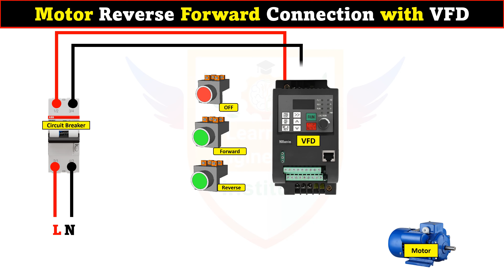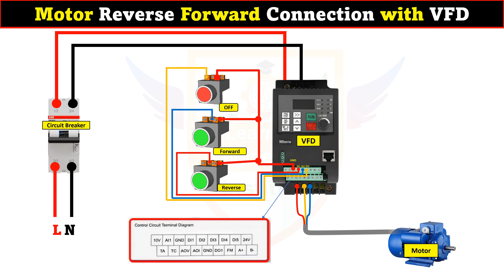Motor Reverse Forward Connection with VFD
Motor Reverse Forward Connection with VFD#learning_engineering_bangla Learning_Engineering_Bangla Learning_Engineering_Institute Amar_Electric konok_Kamruzzaman @learningengineering @learningengineeringbangla